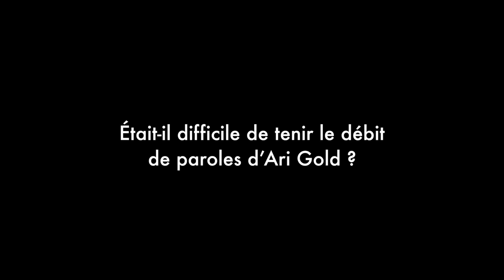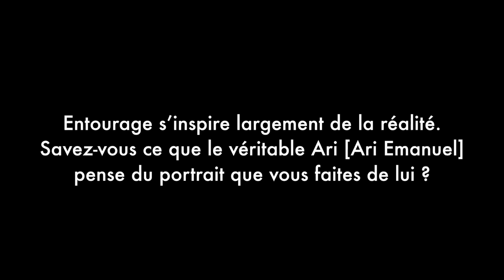ENTOURAGE - Interview Jeremy Piven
"ENTOURAGE" - Interview. Film réalisé par Doug Ellin et avec Adrian Grenier, Jeremy Piven, Kevin Connolly, Jerry Ferrara et Kevin Dillon. Vincent Chase (Grenier), une star de cinéma, sa bande de potes, Eric (Connolly), Turtle (Ferrara) et Johnny (Dillon), sont de retour, tout comme l’ex-agent de Vincent, Ari Gold (Piven), aujourd’hui à la tête d’un studio. Ils n’ont plus forcément les mêmes objectifs mais leur complicité va les aider à survivre dans le monde impitoyable de l’industrie du cinéma à Hollywood.

Un Film de : Doug Ellin
Avec : Adrian Grenier, Kevin Connolly, Kevin Dillon, Jerry Ferrara, Jeremy Piven, Billy Bob Thornton, Constance Zimmer, Perrey Reeves, Ronda Rousey, Emily Ratajkowski